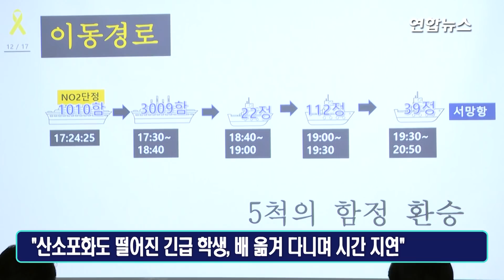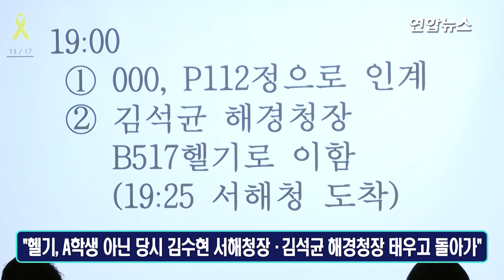세월호 엄마들의 마르지 않은 눈물…"헬기 태웠으면 살았을 것" / 연합뉴스 (Yonhapnews)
(서울=연합뉴스) 4·16 세월호 참사 당일 해경이 맥박이 있는 익수자를 발견하고도 병원에 이송할 때까지 4시간 41분이 걸렸으며 당시 헬기를 이용할 수 있는 상황이었음에도 이용하지 못했다는 분석이 나왔습니다.
    가습기살균제사건과 4·16세월호참사 특별조사위원회(사회적참사 특별조사위원회)는 31일 오전 서울 중구 포스트타워에서 '세월호 참사 구조수색 적정성 조사내용' 중간발표를 진행했습니다.
    위원회는 "재난 발생 시 국민의 생명과 신체를 보호하고 피해 최소화를 위해 신속한 조치를 하는 것이 국가의 첫 번째 임무"라며 "조사 결과 참사 당일 대다수 승객에 대한 구조수색 및 발견, 후속 조치가 지연되는 등 전반적인 문제점이 확인됐다"고 밝혔습니다.
    이날 중간발표 현장에 참석한 장훈 4·16 세월호참사 가족협의회 운영위원장은 "오늘 특별조사위원회의 발표는 우리 아이가 처음 발견됐을 때는 살아있었고 의사 지시대로 헬기에 태웠으면 집에 돌아올 수 있었다는 내용"이라며 "분하고 억울해서 눈물도 나오지 않는다"고 말했습니다. 영상으로 보시겠습니다.